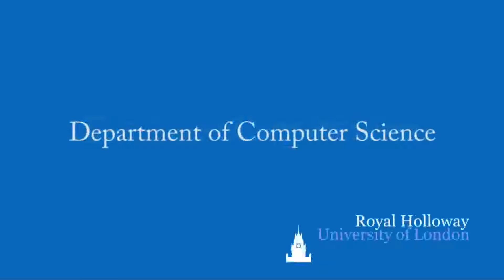Programming games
Dr Chris Watkins discusses the games lab that undergraduate Computer Science students at Royal Holloway experience.